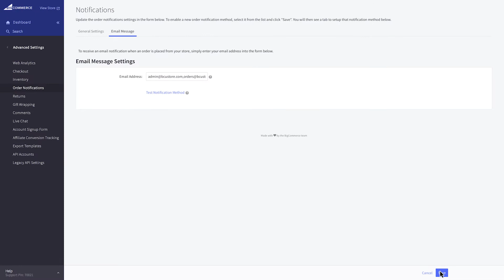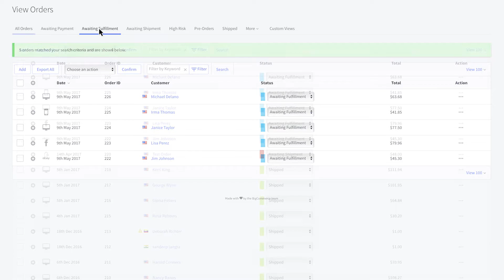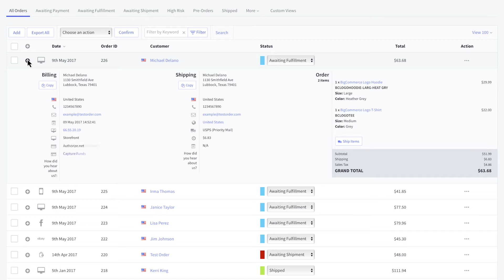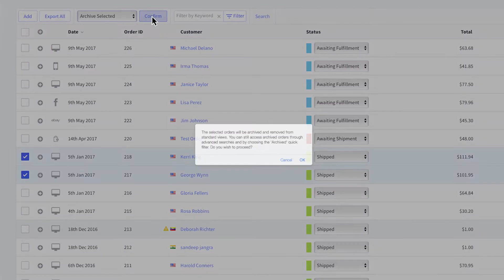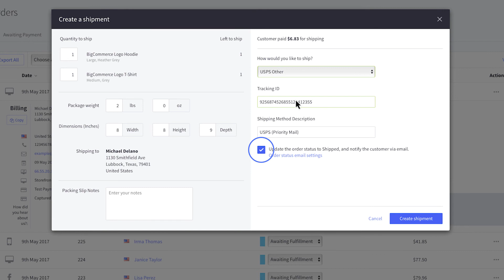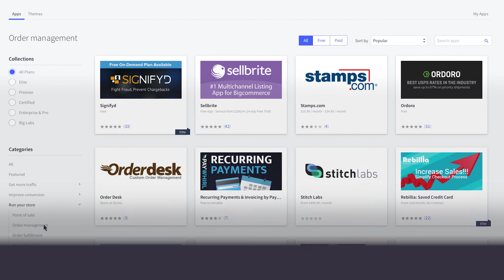Order Management | BigCommerce Tutorials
Once you've launched your store, managing your orders will be your main focus as you run your business.  This video will teach you how to view your orders, print shipping labels, update order statuses, and much more!

Video Summary:

Order Notification Emails (0:16)
Viewing Orders (0:55)
Order Sorting & Searching (0:58)
Order Source Icons (1:28)
Order Country Flags (1:41)
Order Flagged as Suspicious (1:47)
View Order Details (1:57)
Order Actions Menu (2:28)
How to Refund an Order (2:49)
Bulk Order Actions (3:08)
Archiving Orders (3:25)
Customer Email Notifications (3:47)
Ship Items Action (4:07)
Select Shipping Carrier & Creating Shipment(4:16)
USPS by Endicia Shipping Labels (4:42)
ShipStation Fulfillment App (4:48)
App Store (5:02)

Want advice or to ask a specific question? Reach out to our community of experts they're ready to help.